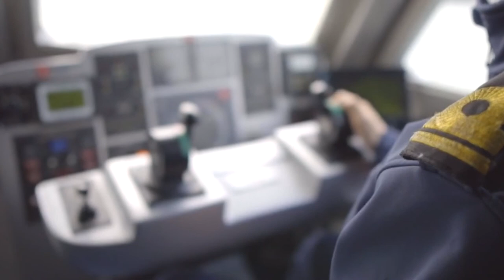Yonca Onuk JV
With
our persistent work on R&D,
our more than 150 boats are in service world wide for 11 different organizations in 9 countries,
our 12.500 m2 shipyard facility and
our respect for the environment,
we are proud to protect the peace and people.